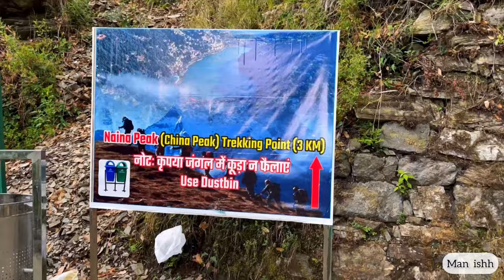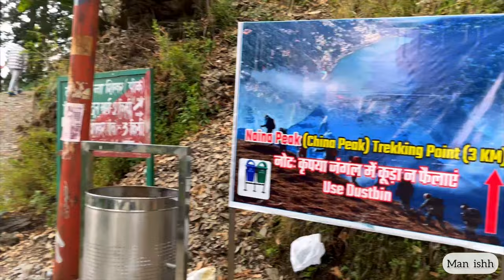Nainital China peak 🏔️ trekking vlog || Naina peak vlog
Naina Peak is the highest hilltop and one of the famous tourist spots in Nainital. This peak is also called China Peak and Cheena Peak by locals in Nainital. Due to the high altitude and lush green forest path, Naina Peak is a favorite place in Nainital for trekking among travelers .